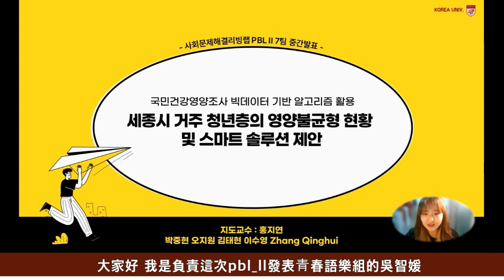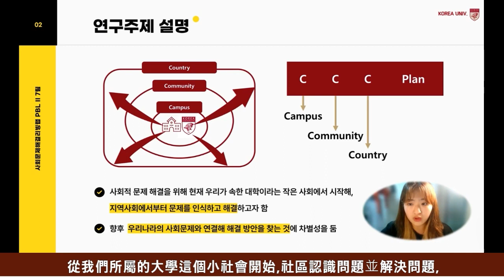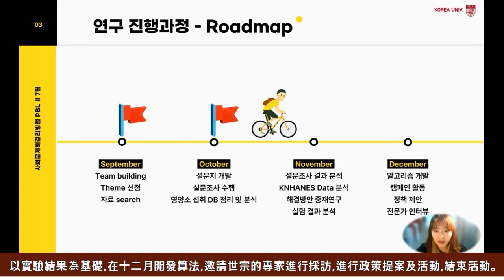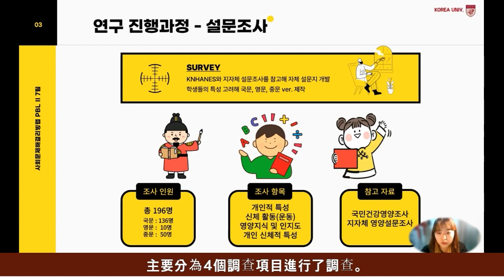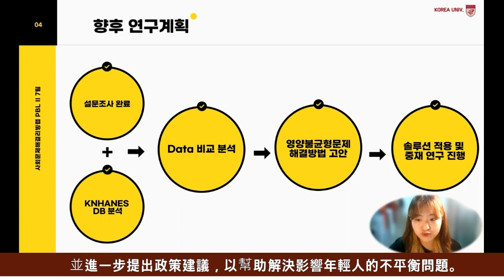[2022-2학기 교과 통합중간발표회] 사회문제해결리빙랩 PBL II 7팀_홍지연 교수님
주제 : 세종시 거주 청년층의 영양불균형 현황 및 스마트 솔루션 제안
과제 구성원  : 박중현, 오지원, 김태현, 이수영, Zhang Qinghui